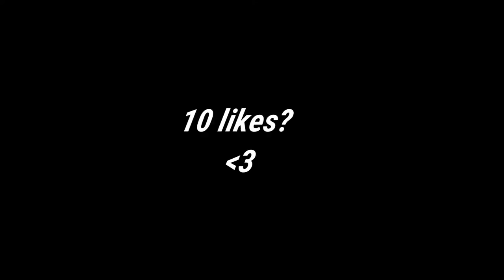Machine pistol only (Fortnite Battle Royale Funny Moments)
I post fortnite video and montages. If you are new feel free to sub if you enjoy my video. I usually post once per week but some time I'm busy with so school so I won't post some weeks. See you guys later.

If you are reading this don't have a good day have a great day. :)